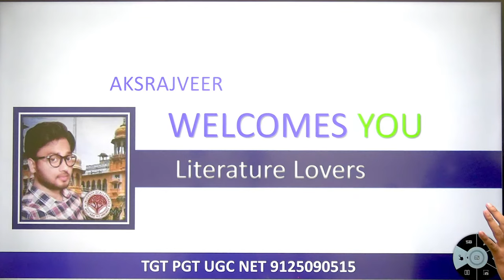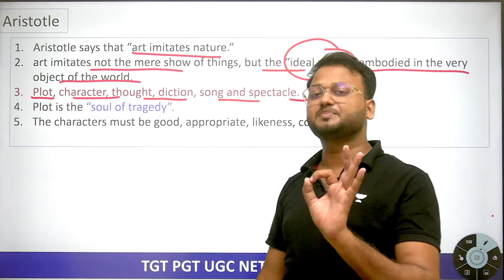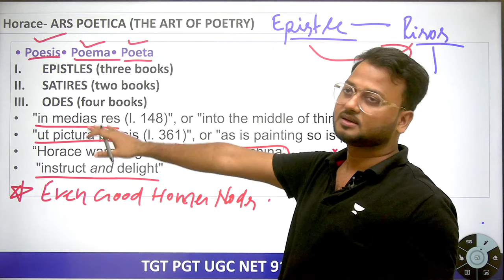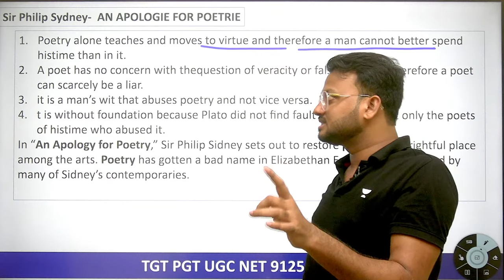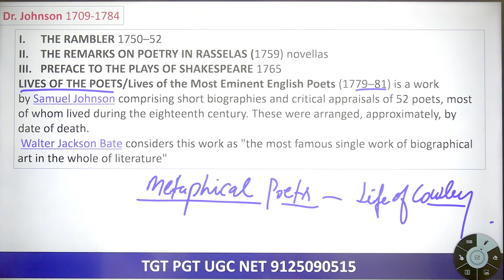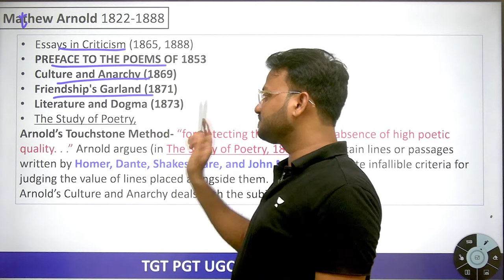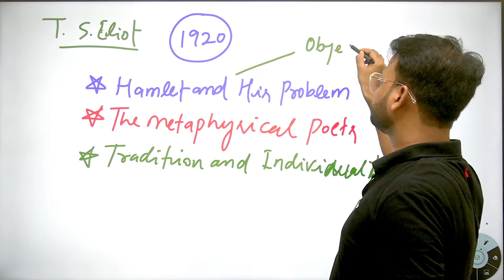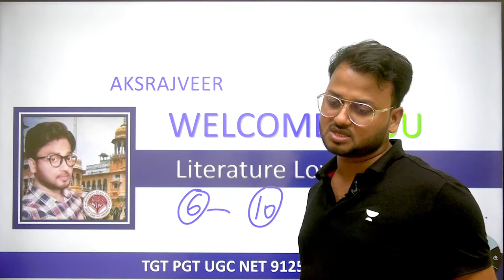Unit –VIII : Literary Criticism in Detail || Crash Course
UGC NET English Unit –VIII : Literary Criticism Complete Revision
Plato, Aristotle , Horace , Longinus, Philip Sidney , John Dryden , Alexander Pope, Wordsworth, Samuel Tylor Coleridge, P. B. Shelley,  John Keats, Love Peacock, Matthew Arnold, T. S. Eliot,